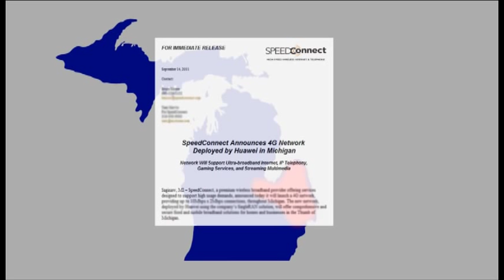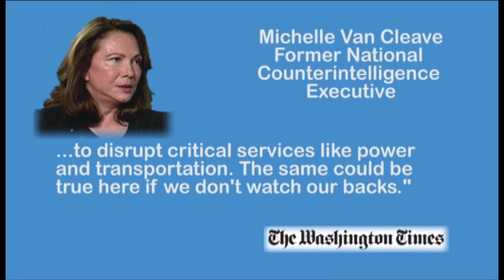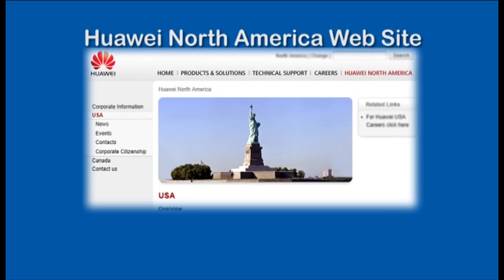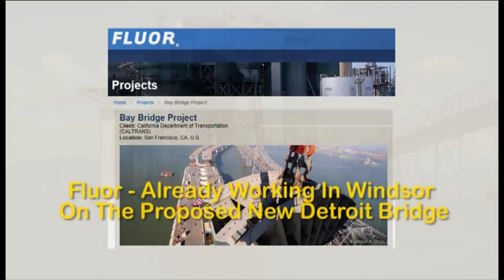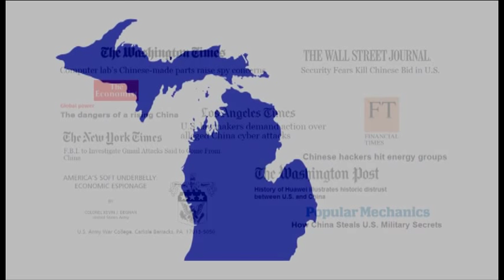Suspected Chinese Spy Co. Comes To Rural Michigan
Huawei, a suspected front co. for Chinese espionage, does a telecom deal in rural Michigan.